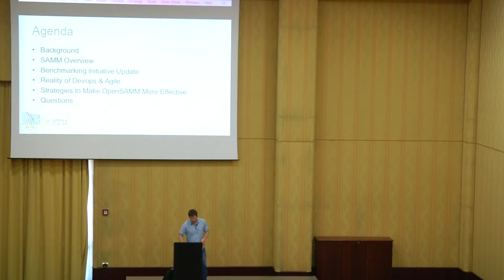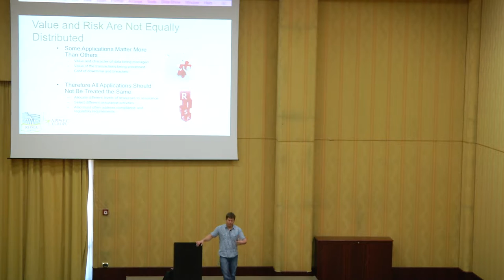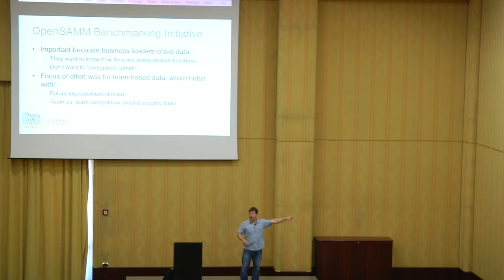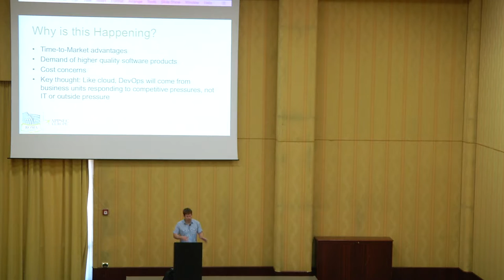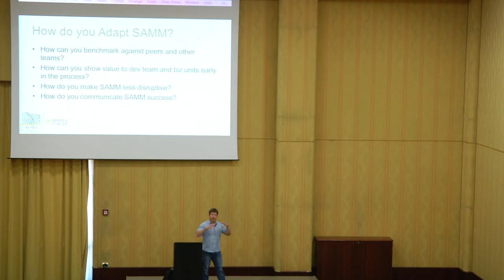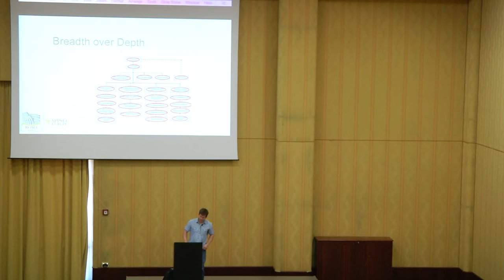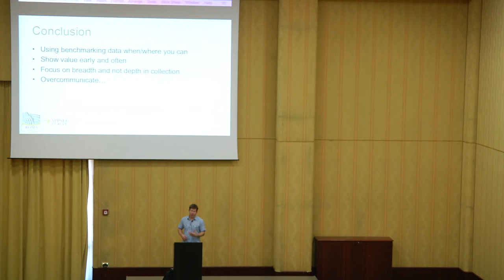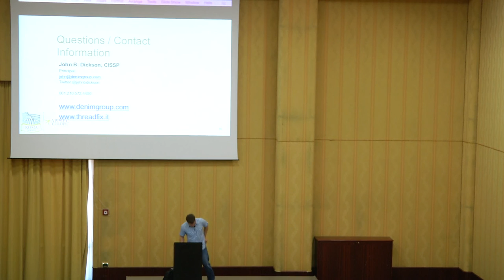AppSecEU 16 - John Dickson - Making OpenSAMM More Effective in a DevOps World